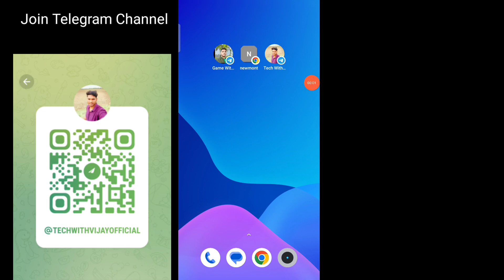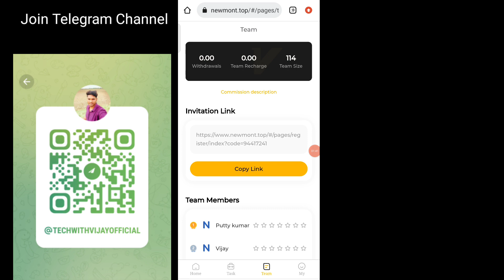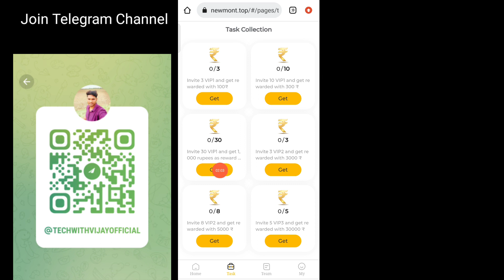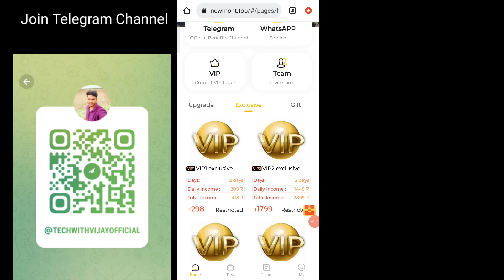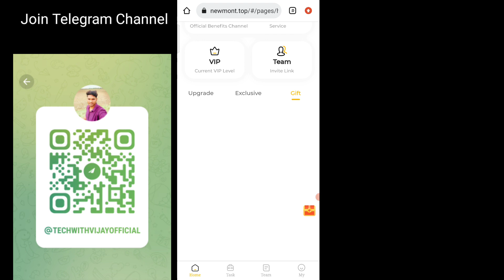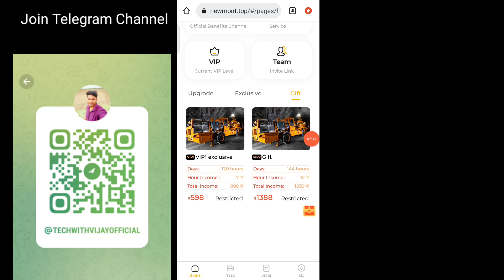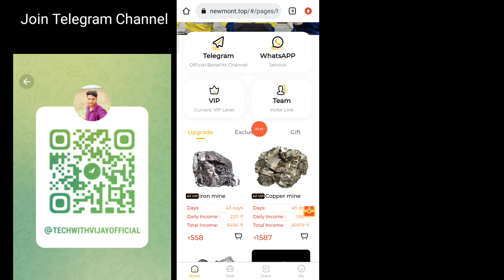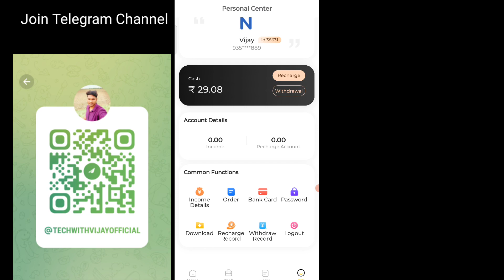newmont app withdrawal | newmont app payment proof | newmont app kab tak chalega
🤑 newmont App download link🤑
इसमें कोई भी अब इन्वेस्ट न करे

2022 earning app
 earning apps
2022 best power bank app

Disclamer -:
धन्यवाद 🙏🙏🙏